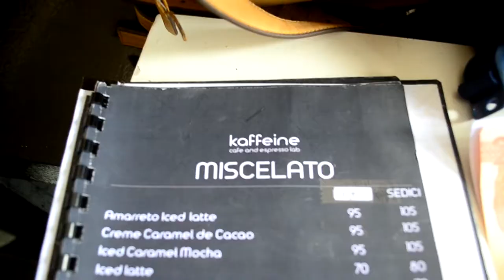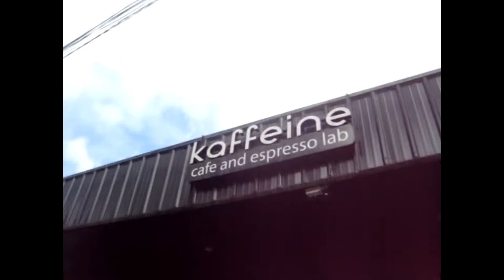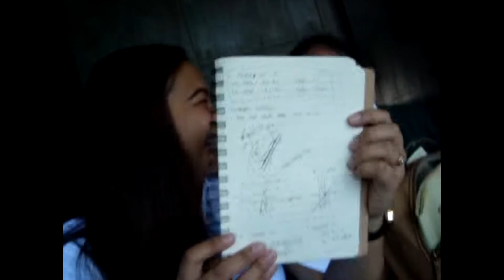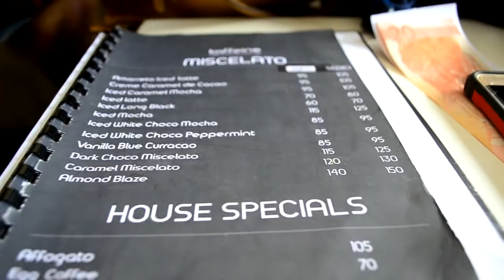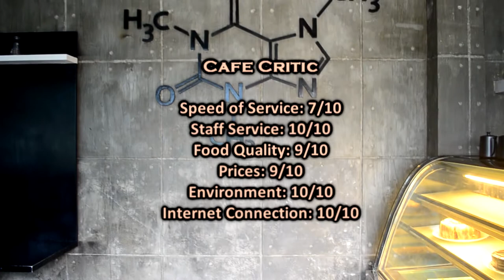Vlog#4: Kaffeine + Bag Raid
HELLO FABBERS!!!

Here's the cafe visit in Dasmarinas, Cavite and bag raid with Ange. It's definitely fun while I'm doing this vlog and hopin' that you'll feel the same too.

Cafe: Kaffeine Cafe and Espresso Lab
Unit 4 CSB Complex Congressional Rd. Brgy. Burol, Dasmarinas, Cavite (near Emilio Aguinaldo College and in front of Villa Isabel)